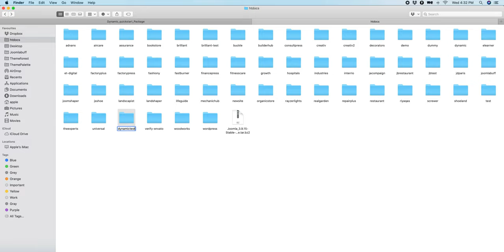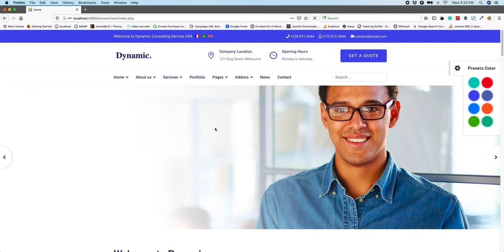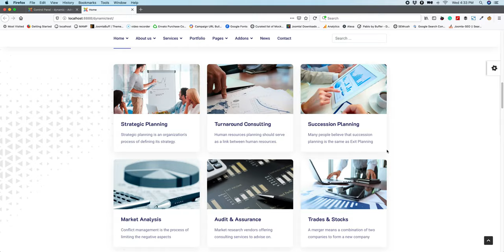How to install Joomla Quickstart Package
In this video, You will learn how to install dynamic Business Joomla Template Quickstart package (Demo package) in your Local MAMP Server